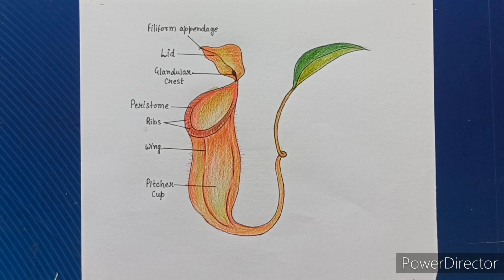How to draw pitcher plant | How to draw nepenthes | Diagram of pitcher plant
PITCHER PLANT:- Pitcher plants are carnivorous plants that attract, kill and digest insects. The plants have evolved modified leaves consisting of jug-like pitchers, which function as pitfall traps that 'hunt' prey, mainly insects that curiously approach the pitcher rims and end up falling inside.

how to draw pitcher plant
how to draw pitcher plant easy
how to draw pitcher plant step by step
how to draw pitcher plant showing lid and pitcher
how to draw pitcher
how to make diagram of pitcher plant
how to draw insectivorous plant
pitcher plant
how to draw insectivorous plant drawing
pitcher plant drawing
diagram of pitcher plant
how to draw pitcher plant step by step,plant
pitcher plant easy drawing
pitcher plant drawing class 7
carnivorous plant
pitcher plant diagram
pitcher plant diagram cbse